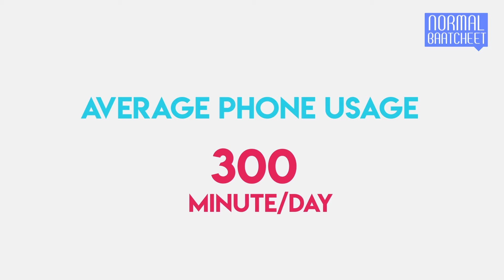WHAT IS DIGITAL MARKETING ?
Digital marketing is the component of marketing that utilizes internet and online based digital technologies such as desktop computers, mobile phones and other digital media and platforms to promote products and services. Its development during the 1990s and 2000s, changed the way brands and businesses use technology for marketing. As digital platforms became increasingly incorporated into marketing plans and everyday life, and as people increasingly use digital devices instead of visiting physical shops, digital marketing campaigns have become prevalent, employing combinations of search engine optimization (SEO), search engine marketing (SEM), content marketing, influencer marketing, content automation, campaign marketing, data-driven marketing, e-commerce marketing, social media marketing, social media optimization, e-mail direct marketing, display advertising, e–books, and optical disks and games have become commonplace. Digital marketing extends to non-Internet channels that provide digital media, such as television, mobile phones (SMS and MMS), callback, and on-hold mobile ring tones.The extension to non-Internet channels differentiates digital marketing from online marketing.